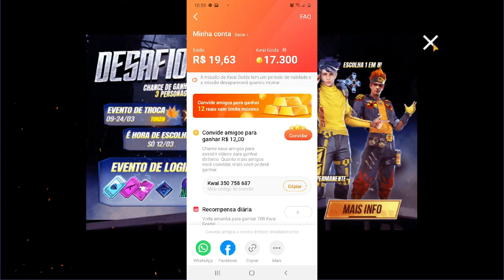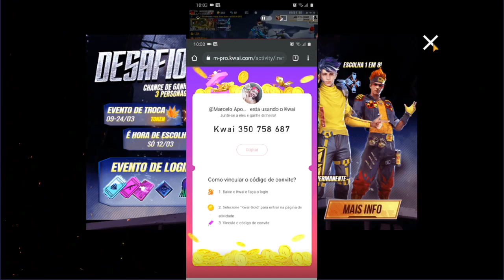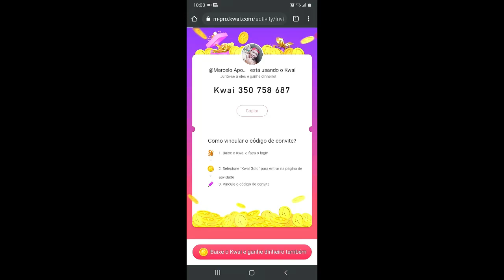NOVO EVENTO CR7 DE GRAÇA E MAIS CARTAO LV 6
EVENTO QUE VAI DAR O CHRONOS CR7 DE GRAÇA NO FREE FIRE POR 12 DIAS, E MAIS UM CARTÃO LEVEL 6 PRA USAR NELE!